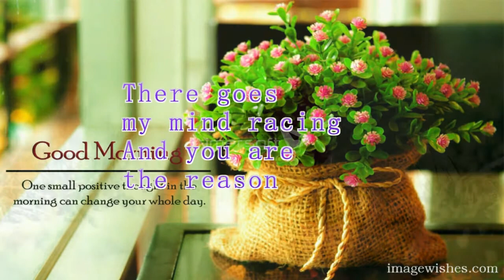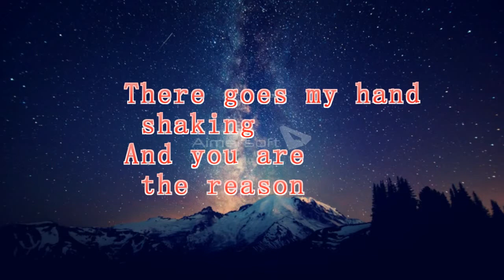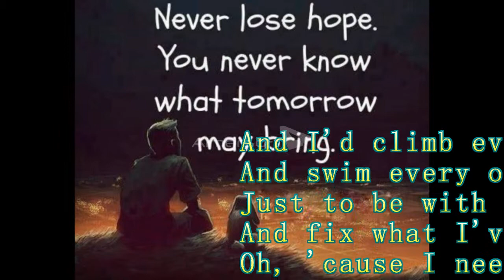You are the Reason 4U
Songwriters: Corey James Sanders / Jonathan Michael Maguire / Scott Calum